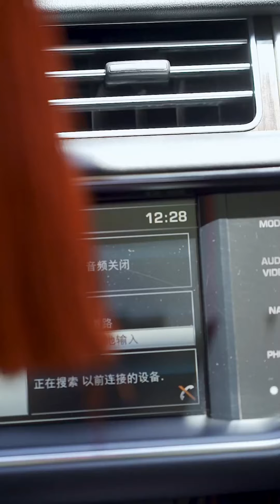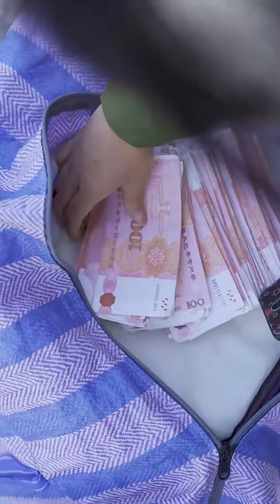公司保洁竟是211毕业生！主管让不学无术的妹妹顶替别人身份上班，寒窗苦读竟换来如此下场！【苏小畅】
我们强调了视频内容的合规性，绝对没有任何不良引导或危险行为。大家好我是【苏小畅】 YouTube唯一官方授权账号 一名正能量连续剧原创作者 每天都会在YouTube和大家见面 朝着太阳生长，做一个温暖的人 不卑不亢，清澈善良 喜欢的小伙伴可以帮忙点一下订阅🔔 有什么想对我说的也可以在评论区进行留言哦 感谢大家的支持~~